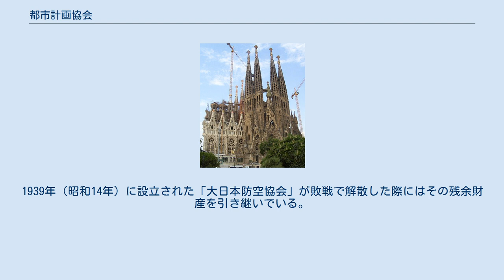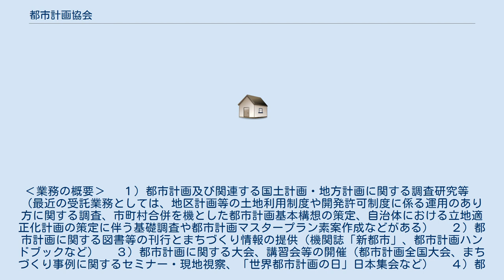都市計画協会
公益財団法人都市計画協会（としけいかくきょうかい）は、日本の財団法人。
日本の都市計画に関する事業を担う協会。
1917年（大正6年）に後藤新平によって設立された「都市研究会」を起源とする。
1939年（昭和14年）に設立された「大日本防空協会」が敗戦で解散した際にはその残余財産を引き継いでいる。
 1946年（昭和21年）に財団法人都市計画協会として発足し、2012年（平成24年）に公益財団法人となった。
 都道府県・市区町村及び協会の活動に賛同する民間企業・団体・個人を会員とする。
 ‹業務の概要› 　１）都市計画及び関連する国土計画・地方計画に関する調査研究等 　（最近の受託業務としては、地区計画等の土地利用制度や開発許可制度に係る運用のあり方に関する調査、市町村合併を機とした都市計画基本構想の策定、自治体における立地適正化計画の策定に伴う基礎調査や都市計画マスタープラン素案作成などがある） 　２）都市計画に関する図書等の刊行とまちづくり情報の提供（機関誌「新都市」、都市計画ハンドブックなど） 　３）都市計画に関する大会、講習会等の開催（都市計画全国大会、まちづくり事例に関するセミナー・現地視察、「世界都市計画の日」日本集会など） 　４）都市計画に関する表彰、各種団体行事等への協力（まちづくり月間中央行事など）、国際交流活動